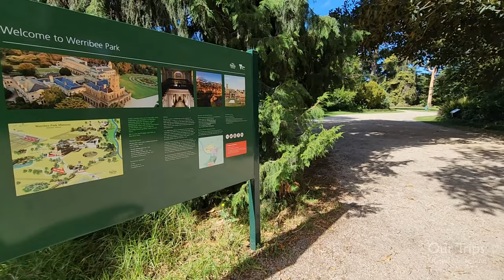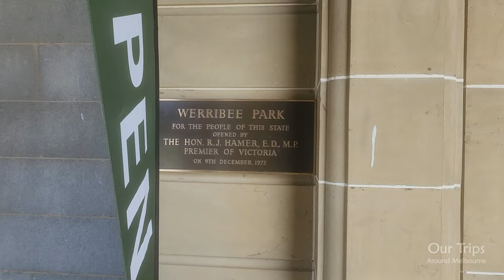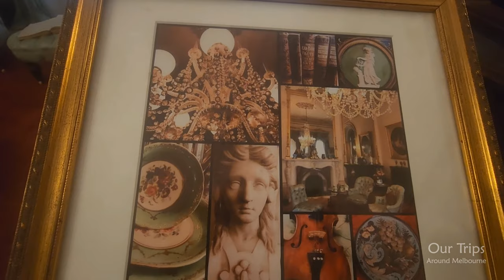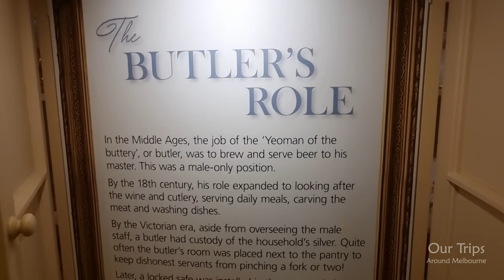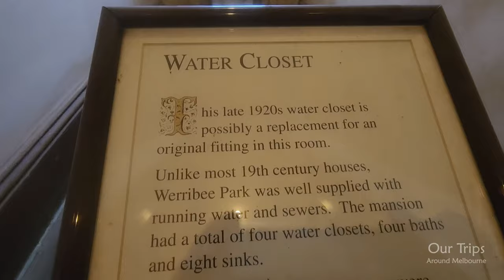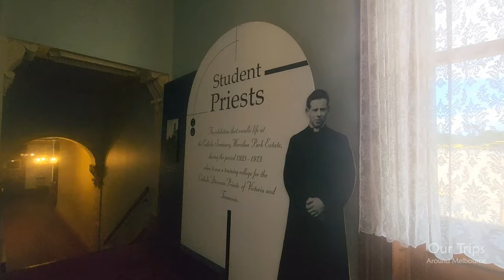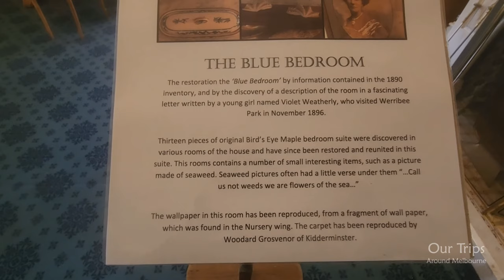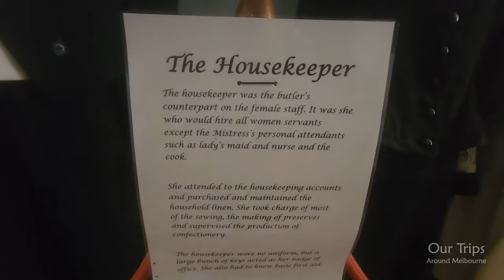Werribee Park Mansion Inside 4K Walk Cinematic Travel Vlog Tour Trip Film Melbourne Heritage Estate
Visit Werribee Park Mansion and discover the story of an Australian pastoral empire. Construction of the large basalt and sandstone mansion was completed in 1877 for the Chirnside family who were originally from Scotland, and made their fortune from wool across the Western District of Victoria.

Werribee Park Mansion is one of the largest and most opulent properties in Victoria.

With 60 rooms across several wings, the mansion is in a Renaissance Revival style, with a symmetrical two storey central block, dominant tower, and a ground level arcade on three sides of the block.

The fine interior includes some original furniture set within a richly decorated entry hall containing a Minton encaustic tiled floor, niches, Corinthian pilasters, and free-standing columns leading to a grand staircase. The main reception rooms, library and dining room are all classically ornamented.

Despite the grandeur, expense, and status of the mansion, it remains a mystery as to who the designing architect was.

The mansion was converted into a seminary in the 1920s, and the entire estate was then purchased by the State Government in 1977.

You might recognise the striking exterior and opulent interiors of the Mansion as it has featured as a backdrop in some of Australia’s favourite film productions and television shows including Miss Fisher, Winchester, and Neighbours.